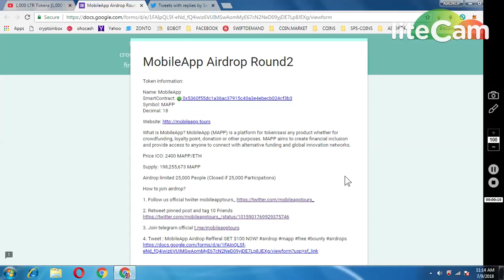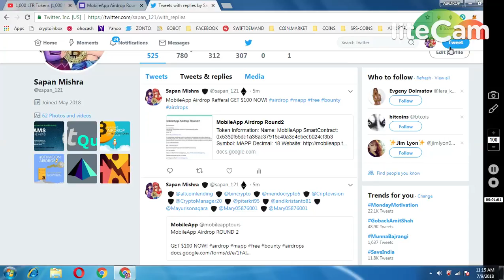1000 MOBILEAPP TOKENS (ROUND2)|| NEW AIRDROP MUST PARTICIPATE